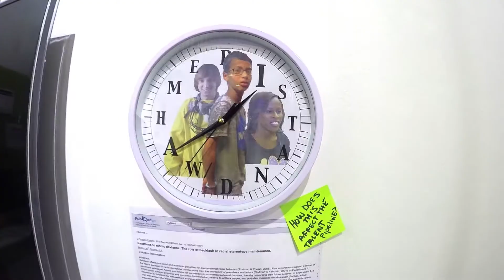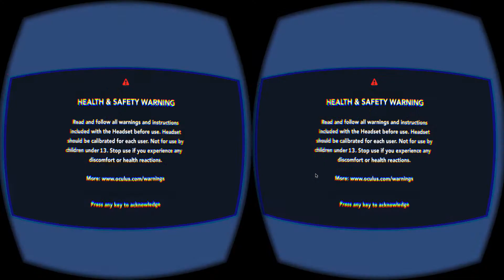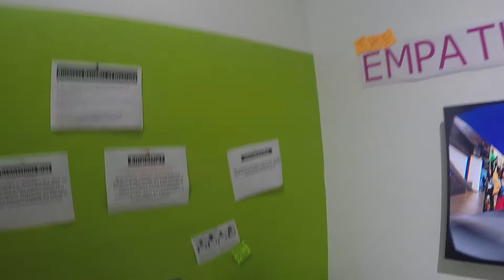My Final Project: Mitigating Unconscious Bias with Virtual Reality (Full Version)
Explaining my virtual reality game and project in a little more detail.

About my Project
:00-1:07 - My project explanation
1:08-2:07 - Virtual Reality Game
2:07-5:04 - User Experience Reactions Post Show
5:05-11:07 - Final Show Highlights of people using Virtual Reality game for the first time.

Learn more about this project on my interaction design blog